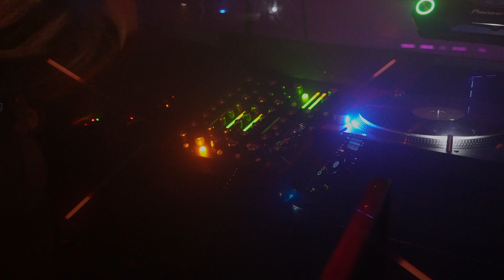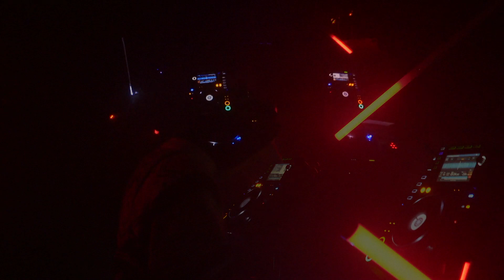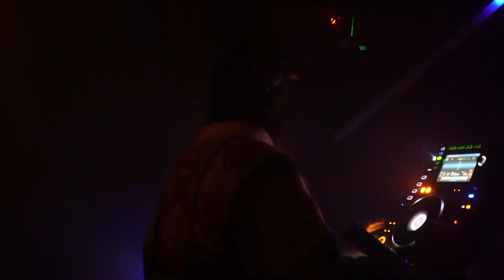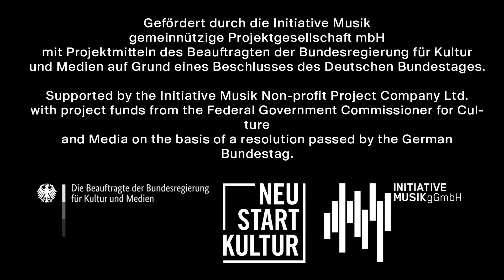AT BAR CHARLIE: Konrad Wehrmeister [20.12.2021, Munich]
Click 'Show more' below for credits and more details.

AT BAR CHARLIE
is a DJ / performance series straight from the booth in our basement.
every Saturday night

Recorded: December 20th 2021, Munich, Bar Charlie

Special thanks to: Jens Buss, Noem Held, Manuel Kim, Obalski,
Producer & Director – Benjamin Röder

Gefördert durch die Initiative Musik
gemeinnützige Projektgesellschaft mbH
mit Projektmitteln des Beauftragten der Bundesregierung für Kultur
und Medien auf Grund eines Beschlusses des Deutschen Bundestages.

Supported by the Initiative Musik Non-profit Project Company Ltd.
with project funds from the Federal Government Commissioner for Culture
and Media on the basis of a resolution passed by the German
Bundestag.